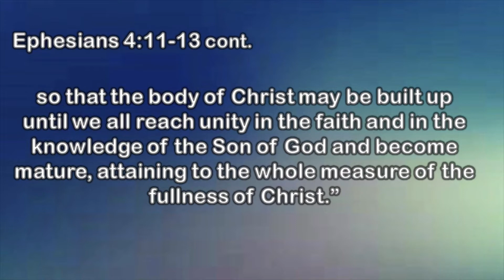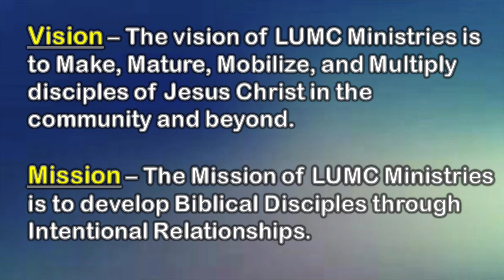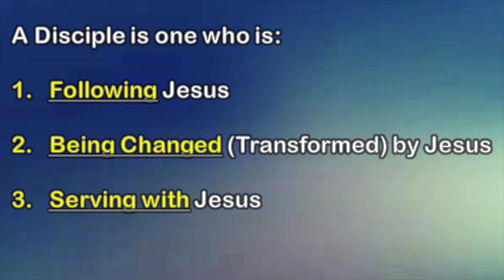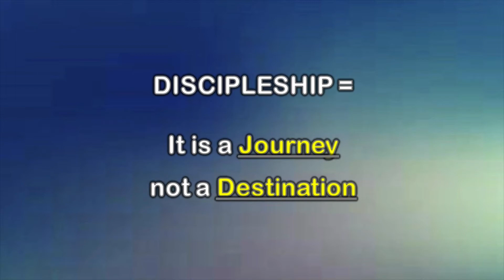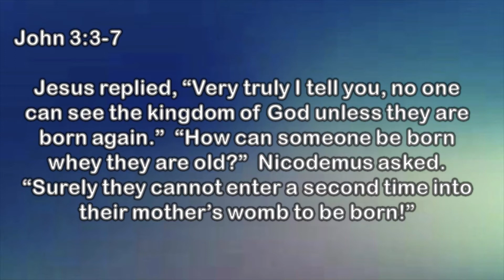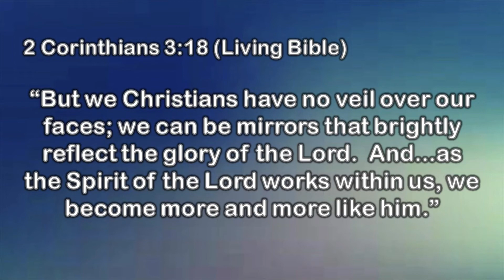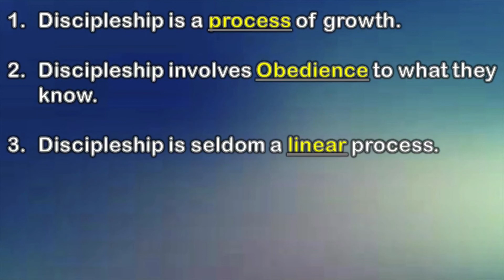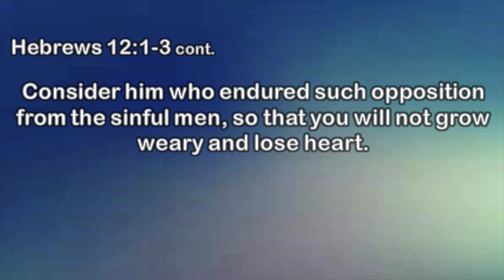"Identifiers of a Disciple" -Pastor Chris Livermore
"Sing, Sing, Sing" Chris Tomlin
"Red Letters" David Crowder Band
"Reckless Love" Cory Asbury
"Scandal Of Grace" Hillsong United
CCLI 617760